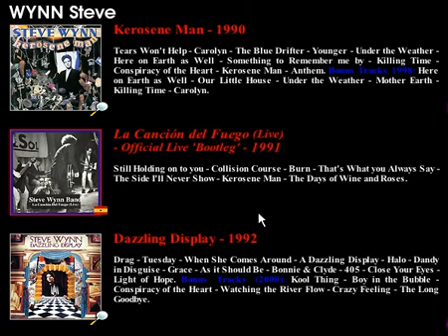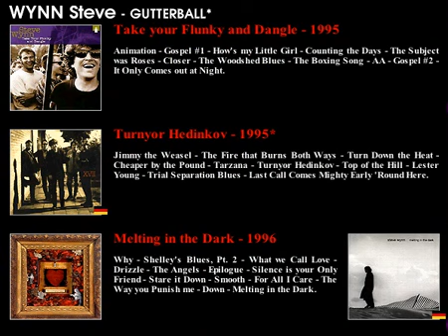Steve Wynn (from Rock Discography)